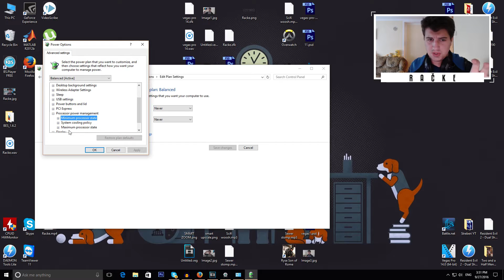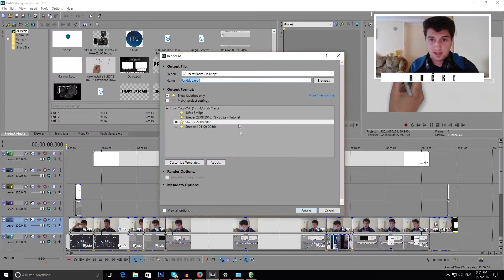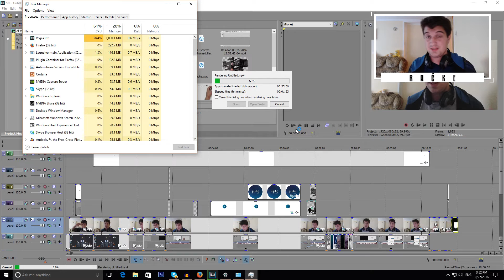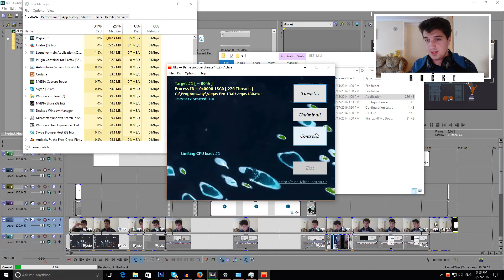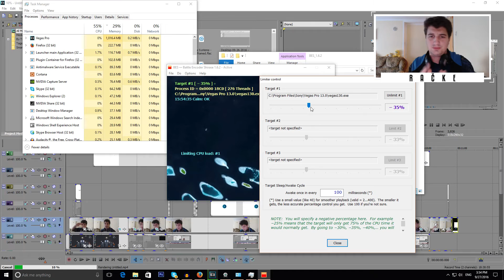Kako ograničiti rad procesora?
Podržite nas / Support us:
Račketov računar ► ► ►
RAM ► 16GB
SSD ► 250GB
Čepin komp  ►►►
Procesor  ► AMD FX6300
Kuler za procesor  ► Thermaltake Frio Silent 12
Grafika  ► Nvidia GeForce GTX750 Ti
RAM  ► 8GB
Memorija  ► 120GB ssd i 1TB hdd
Monitor  ► View Sonic 22"
Kamera  ► Logitech C270